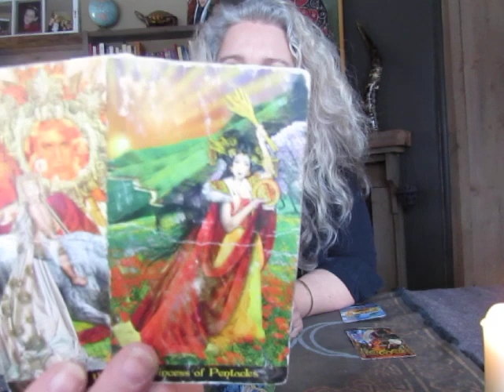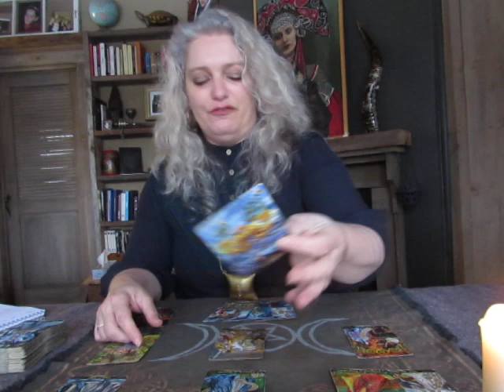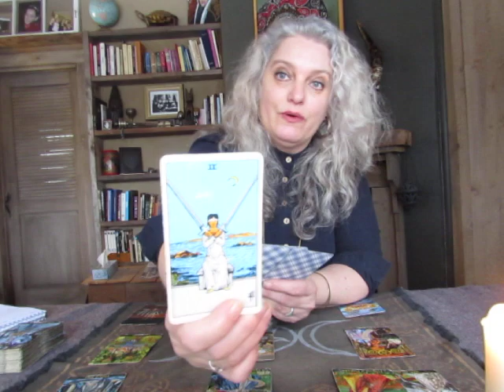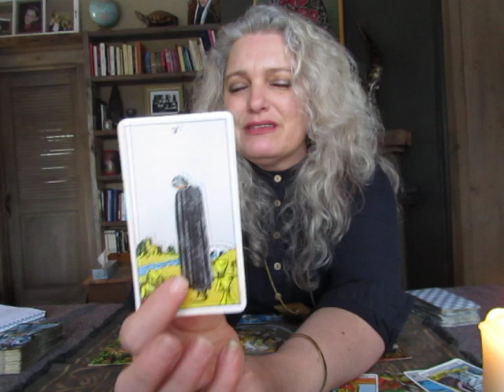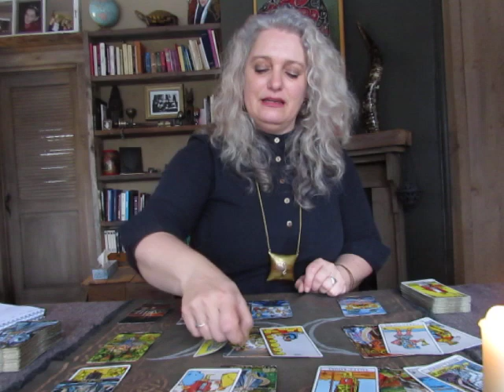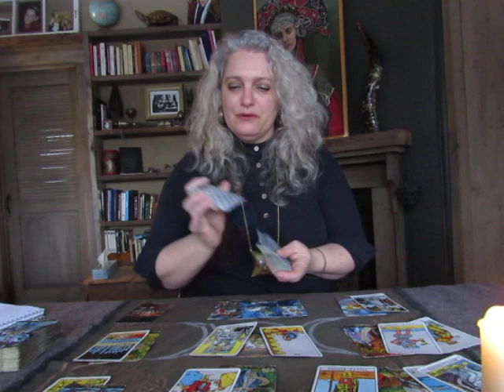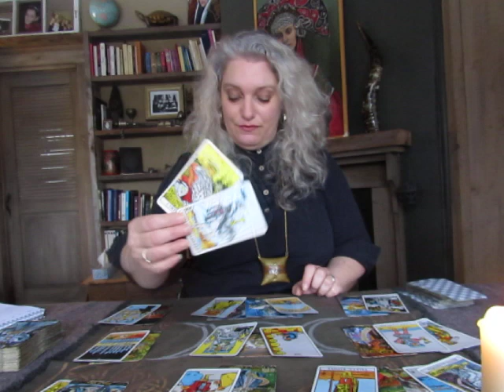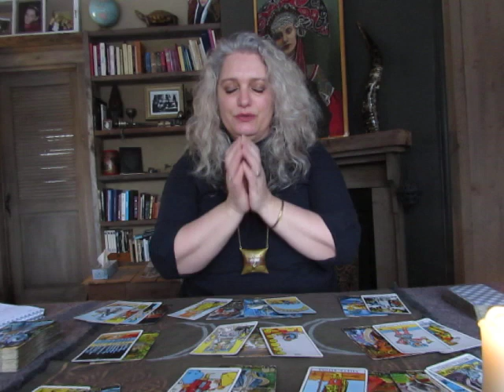Aries February, opportunity coming, say yes! + Bonus Love